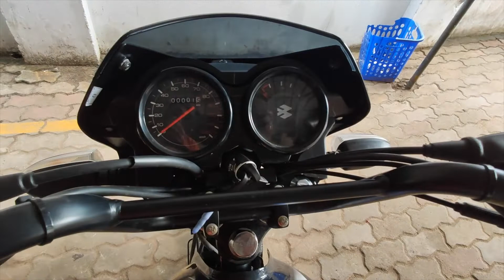2019 Bajaj CT 110 Walk Around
2019 Bajaj CT 110 Blue